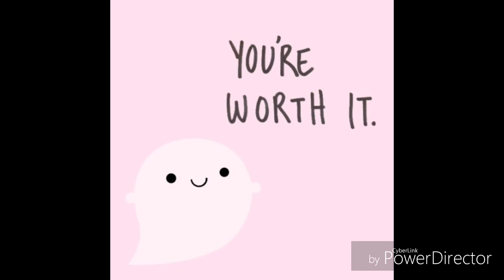Self Love And Confidence|| Subliminal || Gift for:Audrey. Hepburn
Affirmations:I love myself
I think I am beautiful
I won't listen to my haters
I won't change myself for anyone
I am confident in myself
I am confident for my tests
I am confident at school
I love my own style
I own up to things because I am confident and I know I'm beautiful
I don't care if people judge me

I recommend listening 5+times

Gift for: Audrey. Hepburn